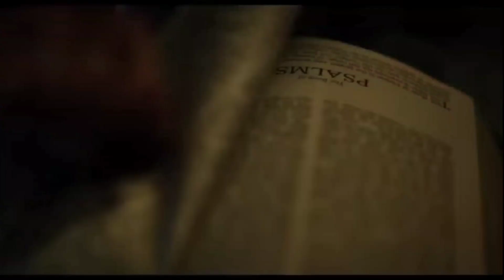L'Esorcista | Il Credente | Trailer 👩🏼👹😱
Uscirà il 14/10/2023 nelle sale cinematografiche questo nuovo horror che riprende la saga del famoso hooror che ha fatto la storia L' Esorcista !!